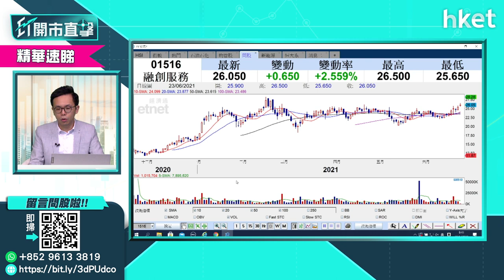【ET開市直擊】（精華）融創服務（01516）股價大漲9% 估值不便宜但仍有動力（2021年6月23日）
物管股之一融創服務（01516）股價今早大漲9%，高見27.7元。盈立證券研究部總監陳偉聰（Jason）認為融創服務現價估值並不便宜，但以其盈利前景作分析，仍有上升動力，何解？